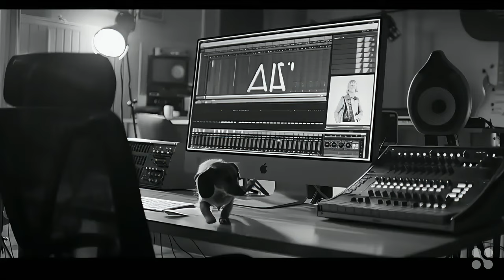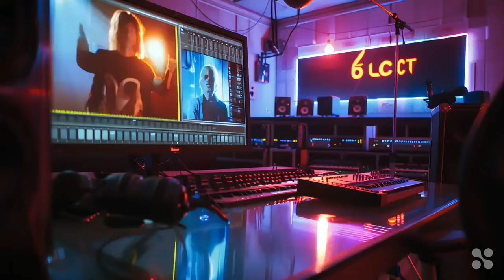ABBA - Back In Time (ABBA Playing Music Titels)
ABBA - Back In Time ( ABBA Playing Music Titels ) | OPENN | English-Pop-Disco | GENIII AIHQ
Official Public European Netherlands Network - OPENN
Front image: AI
Upgrade scale by:AI
Video:100% AI GEN III 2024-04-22
Sound like:Abba ;-)
Playing There Future music titels and have fun.
New GEN III more realistic video generated by AI